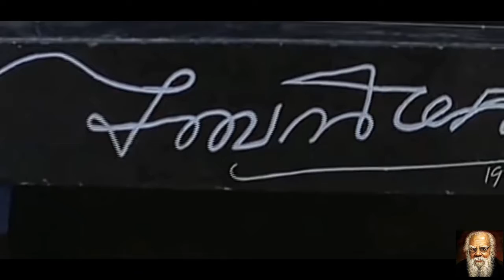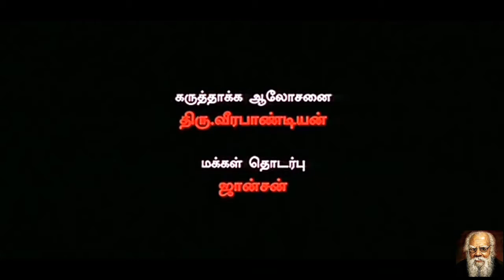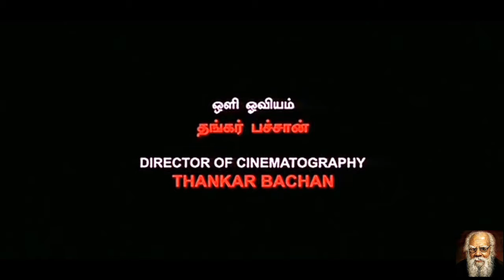Periyar movie - part1